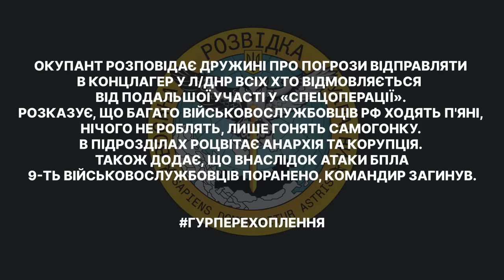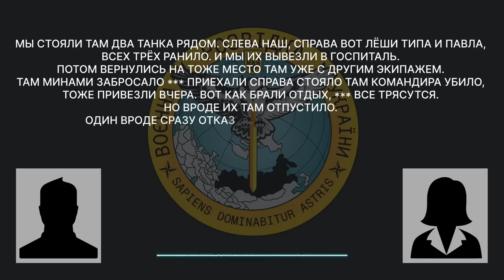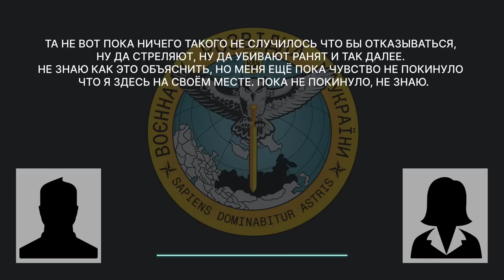«Меня ещё пока чувство не покинуло что я здесь на своём месте»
Окупант розповідає дружині про погрози відправляти в концтабір у Л/ДНР всіх хто відмовляється від подальшої участі у «спецоперації». Розказує, що багато військовослужбовців рф ходять п'яні, нічого не роблять, лише гонять самогонку.

В підрозділах процвітає анархія та корупція. Також додає, що внаслідок атаки БПЛА 9-ть військовослужбовців поранено, командир загинув.